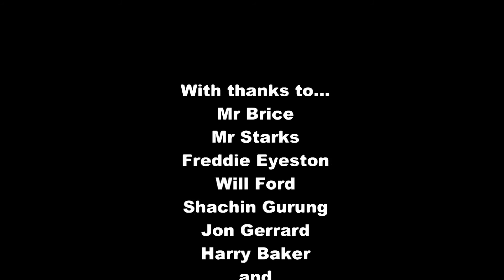Biking at Holston Hill vid.mpg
Plymouth College pupils go mountain biking at Holston Hill.  This is one of the many outdoor activities available at the school.